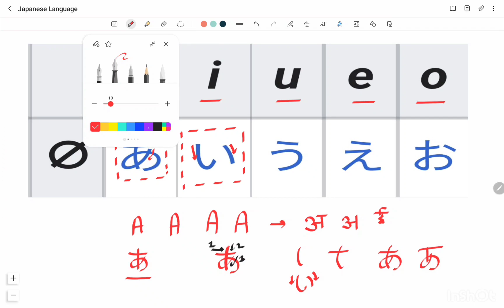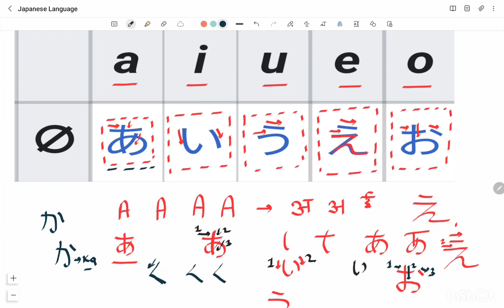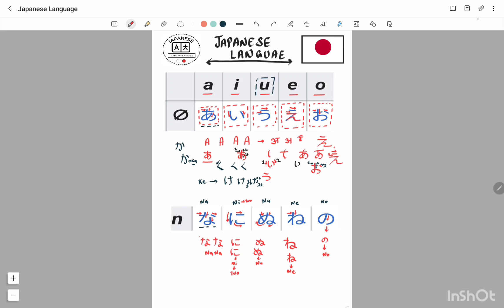Lecture 2 History of Japanese Language and some phonetics of hiragana (learn Japanese in Hindi)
It's an introductory video of a new series.
the Japanese Language.
Hope you'll learn and enjoy it.
lecture 2